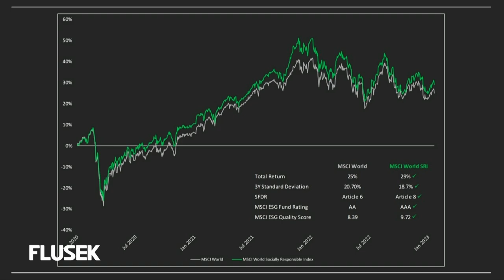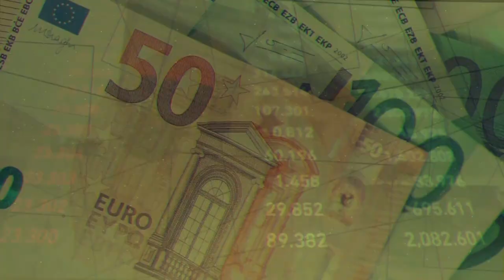Il-kunċett tal-ESG fl-investimenti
Matthew Farrugia jkellimna fuq l-importanza tal-ESG fl-investimenti